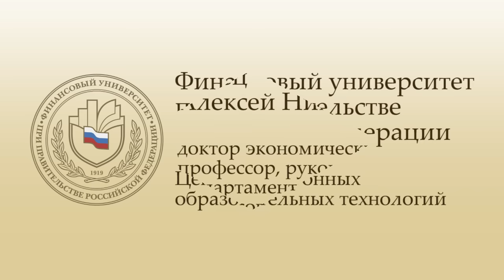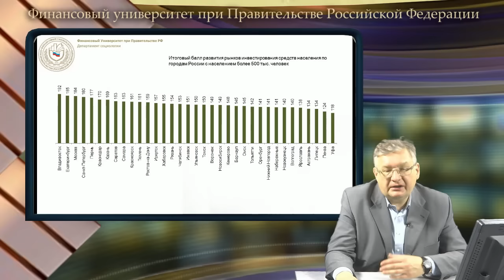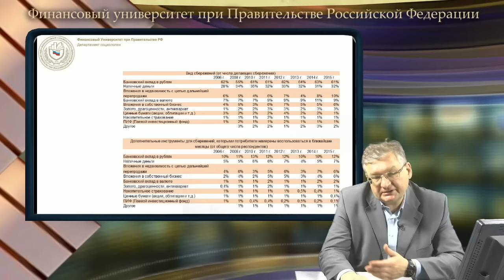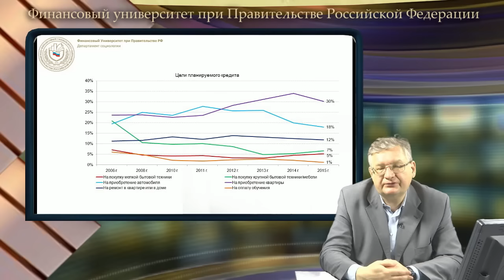Исследование, посвященное развитию региональных рынков инвестирования средств населения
Представляем вам очередную видеопрезентацию исследования наших коллег. Алексей Зубец, руководитель департамента социологии Финуниверситета,  расскажет о развитии региональных рынков инвестирования средств населения